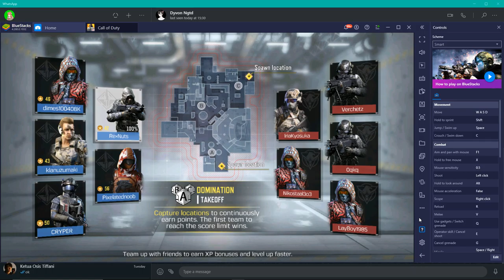CODM-dominating kids 2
The greatest domination of all time